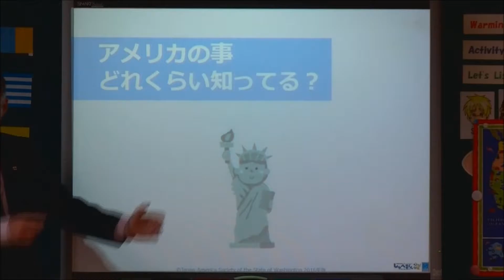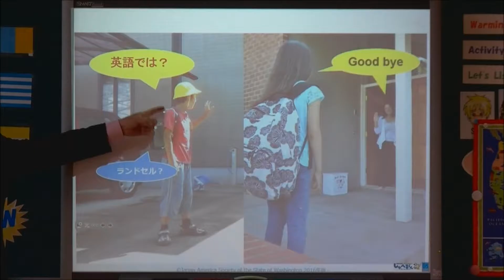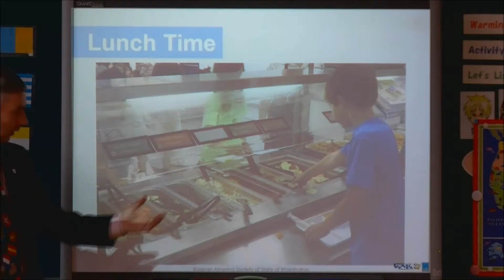America in the Schools!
To learn more about our America in the Schools program, please see our English